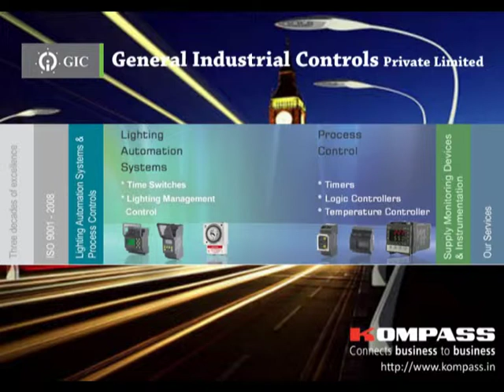General Industrial Controls Pvt. Ltd.| Time Delay Relay Manufacturers In India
When it comes to electricity, safety is the first thing that comes to your mind, isn't it? No wonder time delay relay manufacturers are in great demand today. They manufacture products that are highly safe and can be used in every environment without any fear. Finding these time delay relay manufacturers is not as easy as you think; you need to find the one who considers quality and safety as priorities over anything else. General Industrial Controls Pvt Ltd is one company that believes in manufacturing quality products with safety as a priority.